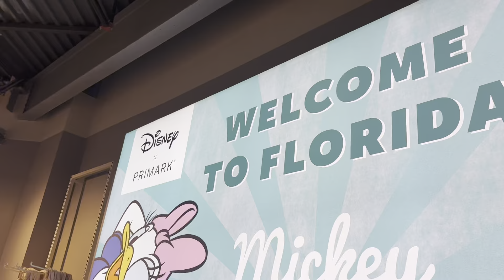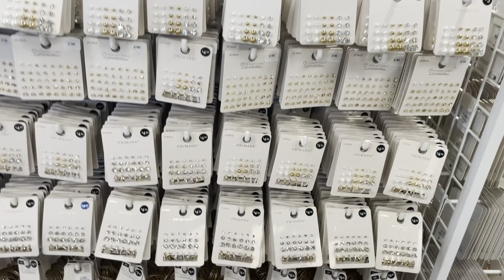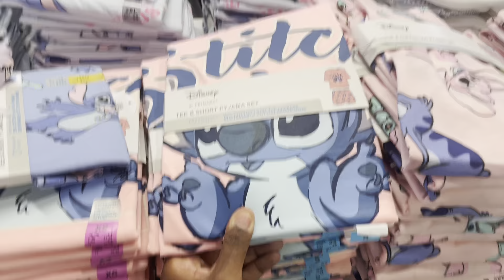Opening day at Primark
“Come join me as I explore the grand opening of the brand-new Primark in Orlando, Florida! From the latest fashion finds to incredible home decor and accessories, I’ll take you through the store’s highlights, share my favorite picks, and give you an inside look at what makes this Primark location so special. Don’t miss out on this exciting shopping adventure!”